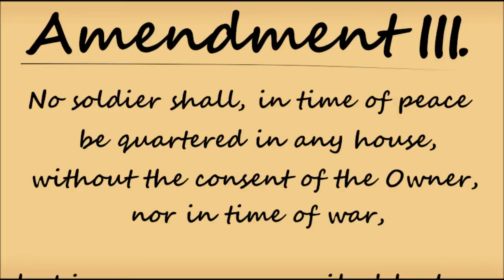Memorize the Third Amendment to the U.S. Constitution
Ratified December 15, 1791